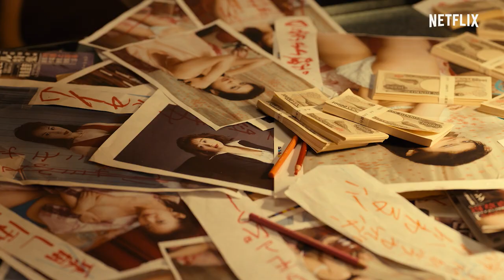O Diretor Nu - Temporada 2 | Trailer oficial | Netflix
A temporada final de O Diretor Nu está chegando. A história de Muranishi (Takayuki Yamada), um diretor consumido pela ambição desenfreada de fazer com que "caia pornô do céu", chega ao fim. Estreia em 24 de junho, só na Netflix.